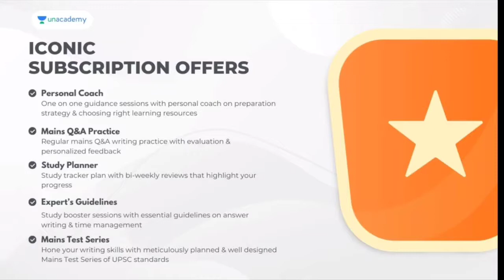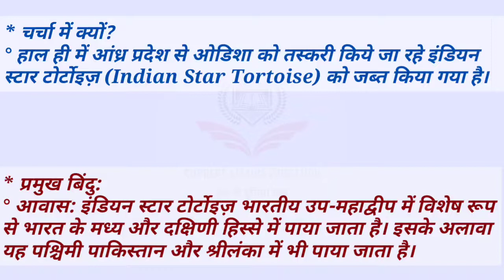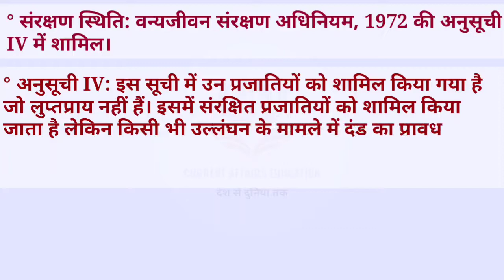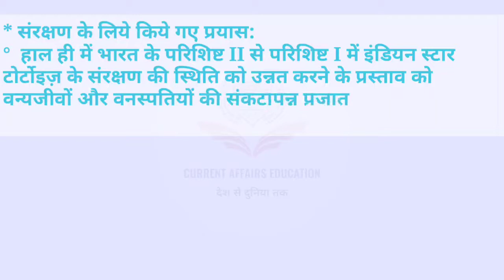Indian Star Tortoise - To The Point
Unacademy ICONIC prices will increase on 25th January, Beat the price hike & get your subscription now, and get 10% instant discount by using code: CAEYT10 &

How to get the ICONIC subscription?
- Select ICONIC and choose the duration which suits you best

ICONIC Subscription is the premium subscription of Unacademy. It offers India's Best Educators, Personal Coach, Mains Q&A Practice, Study Planner, Expert's Guidelines, Interactive Live Classes, Structured Courses & PDFs, and Live Tests & Quizzes. ICONIC Subscription would be immensely helpful for the UPSC CSE aspirants. Do not miss this opportunity. Hurry Up! Get your ICONIC Subscription Now!

हाल ही में आंध्र प्रदेश से ओडिशा को तस्करी किये जा रहे इंडियन स्टार टोर्टोइज़ (Indian Star Tortoise) को जब्त किया गया है।

1. Why in News
2. About Indian Star Tortoise
3. Conservation Status of Indian Star Tortoise
4. Other important facts